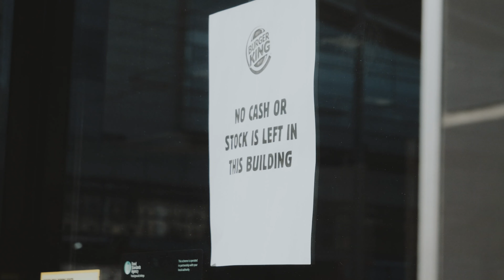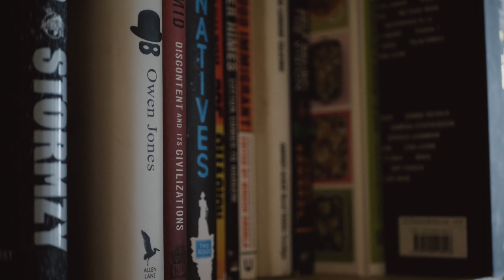APPRECIATION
As many of my other fellow freelance creatives, and self employed people in general the COVID-19 crisis has led me to have a lot more free time on my hands and a lot of uncertain prospects in terms of the future of my work.

This has led to me losing out on contracts and thousands of pounds worth of work in the coming months.

Despite of all this though, I recognise I’m still in a much better position than many and one word kept cropping up in my mind and that was “Appreciation” so I jumped out of my comfort zone and made a little film about it.

Hope everyone is staying safe and staying positive, if nothing else take the time to appreciate what you had/have before Coronavirus stormed through and changed life as we know it.